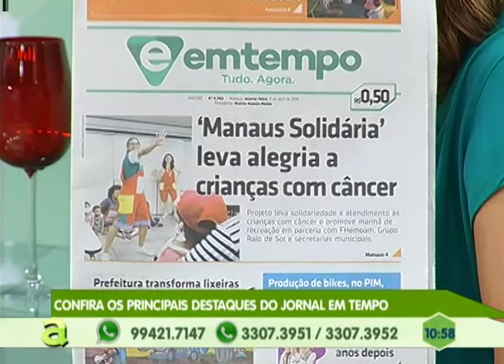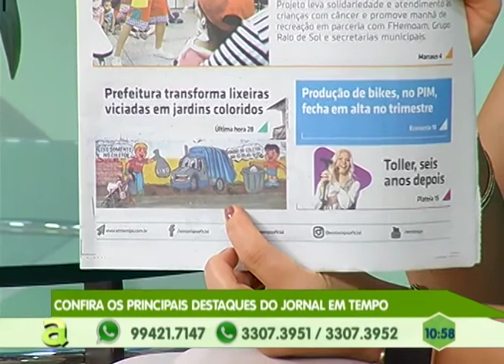Julgamento da "Loira do tráfico" é suspenso depois de plateia fazer fotos do júri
01º BLOCO AGORA 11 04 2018 - Julgamento da "Loira do tráfico" é suspenso depois de plateia fazer fotos do júri